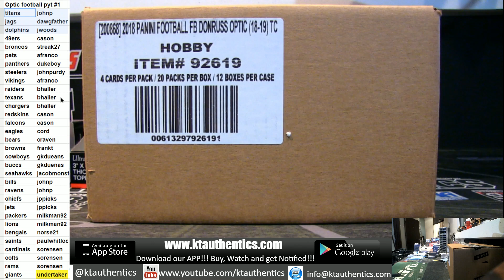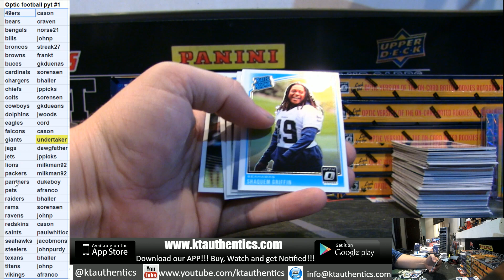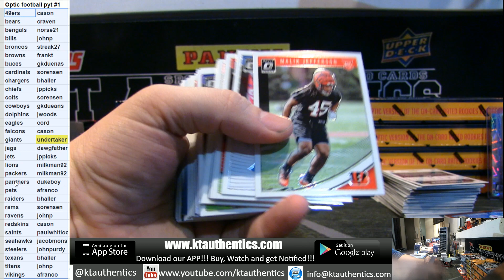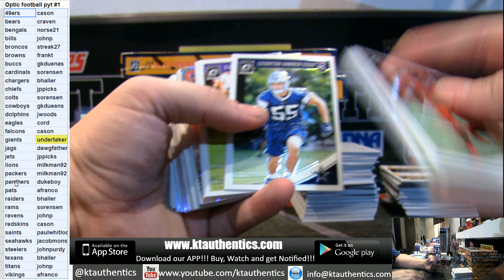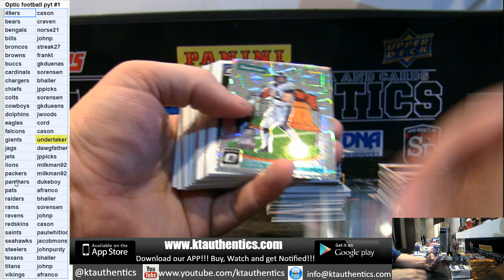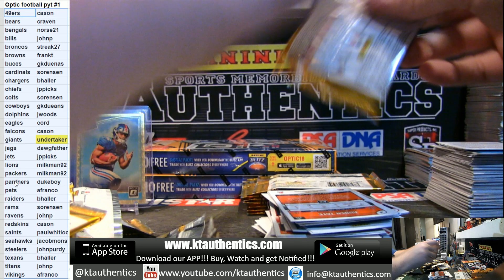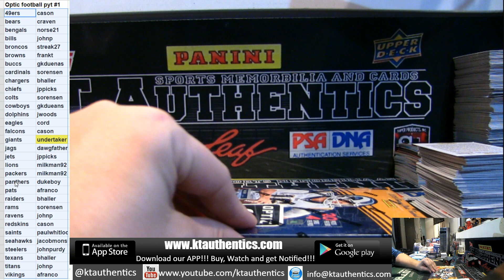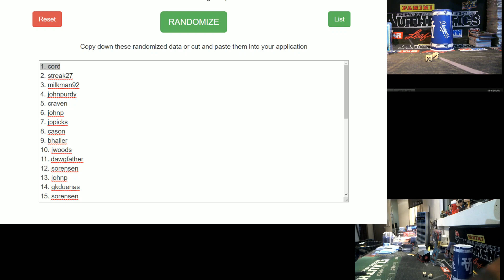KTAuthentics -2018 panini donruss optic football 12 hobby box break - pyt #1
2018 panini donruss optic football 12 hobby box break - pyt #1